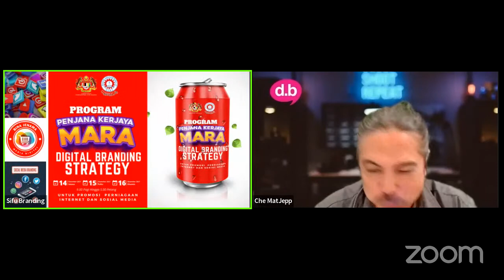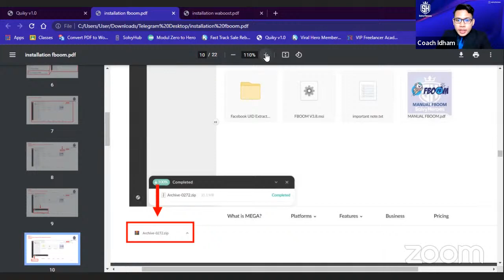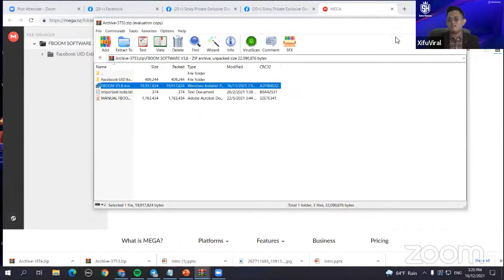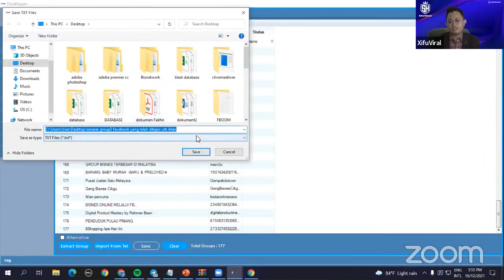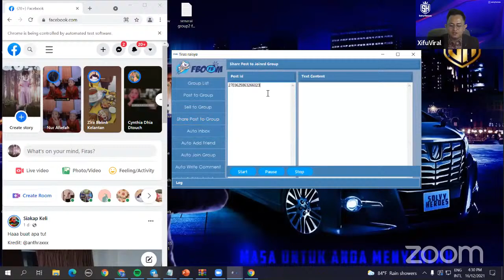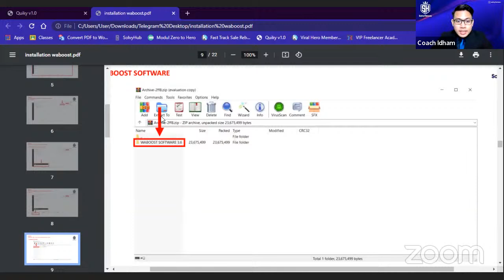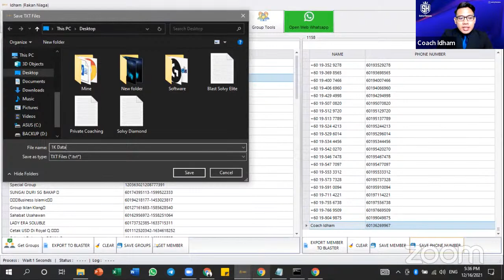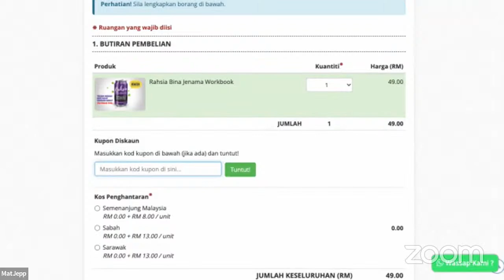Kelas Digital Branding Strategy - Penjana Mara Sesi 9